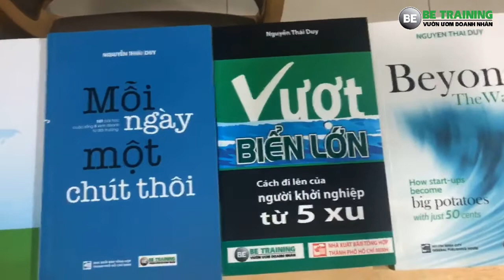4 bài học sống vui trong đời - Bài 295